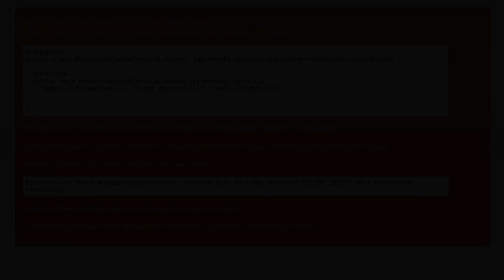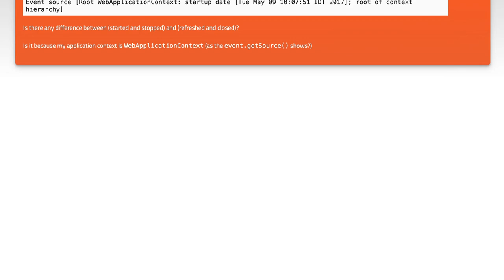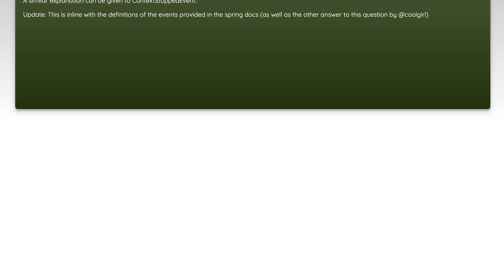ApplicationContext events never been thrown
java: ApplicationContext events never been thrown

Related to: java, spring